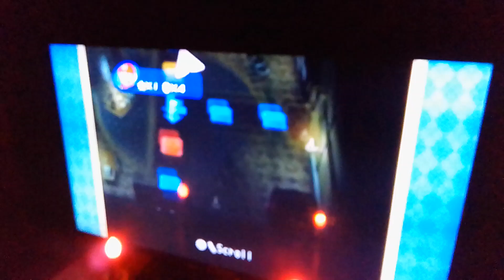Mario party 8 King Boo's haunted house Mario vs Wario